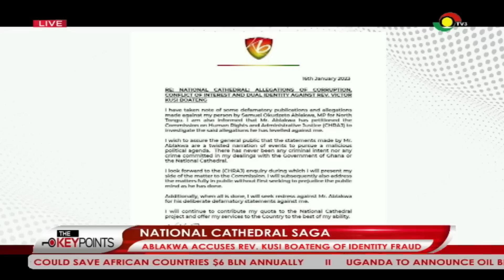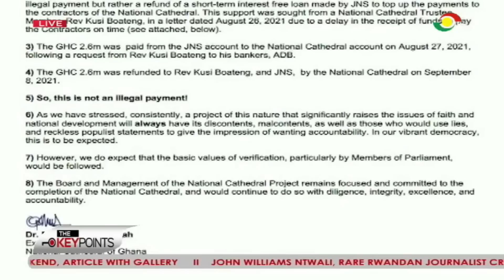TheKeyPoints: National Cathedral Saga